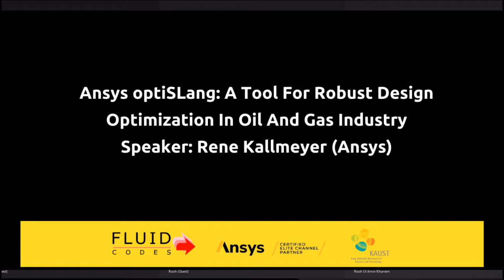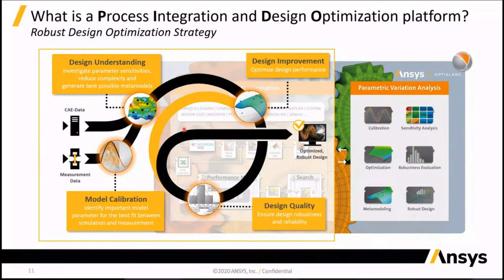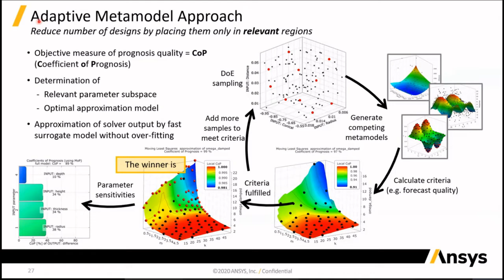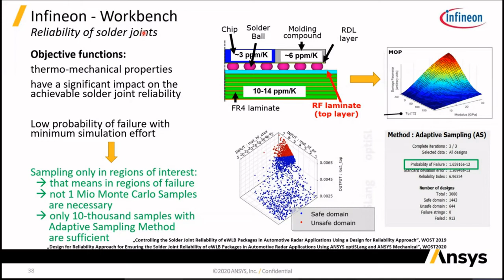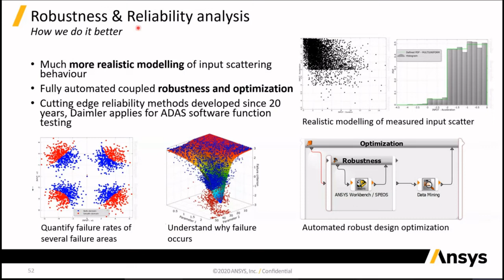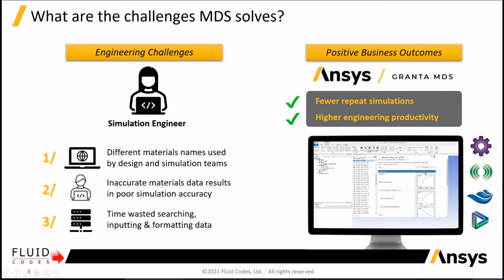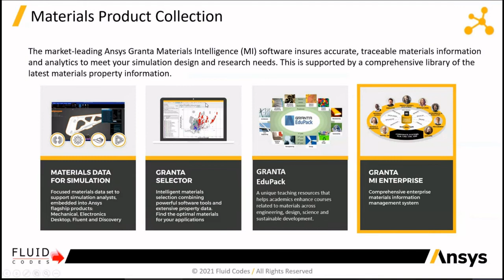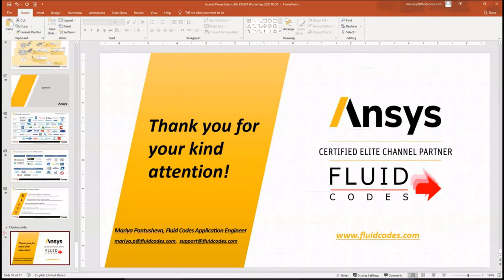8th KAUST - Ansys Workshop: Ansys optiSLang, Ansys Granta - Part 4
8th KAUST- ANSYS Workshop
Online Event

The KAUST Supercomputing Core Laboratory (KSL) is co-organizing with ANSYS and their channel partner for the Middle East, Fluid Codes, a three-day ANSYS workshop about ANSYS based engineering applications using Shaheen II Supercomputer.

1st day of the event:
0:00:07 / Ansys optiSLang: A Tool For Robust Design Optimization In Oil And Gas Industry, Rene  Kallmeyer (Ansys)
0:56:14 Choosing Right Material Using Ansys Granta, Mariya Pantusheva (Fluid Codes)